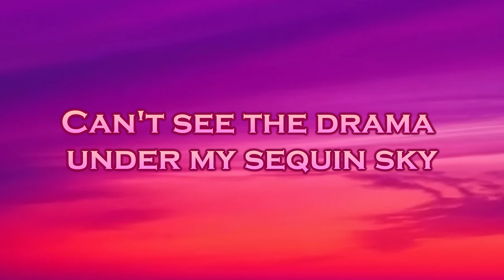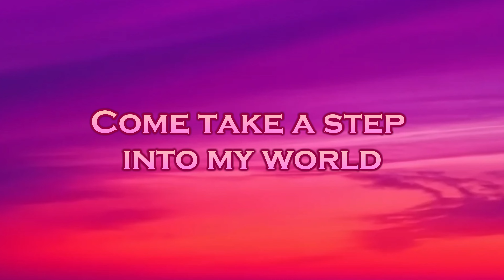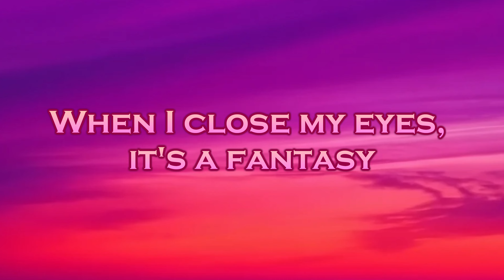Glaceo - Barbie Dreams (Lyrics)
🎤Lyrics: Glaceo - Barbie Dreams

it's a fantasy
Perfect plastic life
from a magazine
Then when I wake up,
it's reality
I can have it all,
live my Barbie dreams

La-di-da-da-da
La-di-da-da-di
La-di-da-da-da
La-di-da-da-da
La-di-da-da-di
La-di-da-da-da

Glitter nirvana,
mascara on my eyes
Can't see the drama
under my sequin sky
Pink prima donna,
I'm feeling hot tonight
That pretty state of mind
because I'm with my

Gorgeous, gorgeous,
gorgeous girls
Flip phones dipped in
diamonds and pearls
Rhinestone Rover,
hot pink toaster
Come take a step
into my world

it's a fantasy
Perfect plastic life
from a magazine

La-di-da-da-da
La-di-da-da-di
La-di-da-da-da
La-di-da-da-da
La-di-da-da-di
La-di-da-da-da

Ken gon' spend
'cause I'm a ten
Pink Corvette,
let's paint the rims
I give looks
and set the trends
We all look good,
it's me and friends
Number one,
I feel important
I got flavors,
a-assortments
Buy it 'cause
I can afford it
In the mirror,
I look, I look

Gorgeous, gorgeous,
gorgeous girls
diamonds and pearls
Rhinestone Rover,
hot pink toaster
into my world

it's a fantasy
Perfect plastic life
from a magazine

La-di-da-da-da
La-di-da-da-di
La-di-da-da-da
La-di-da-da-da
La-di-da-da-di
La-di-da-da-da